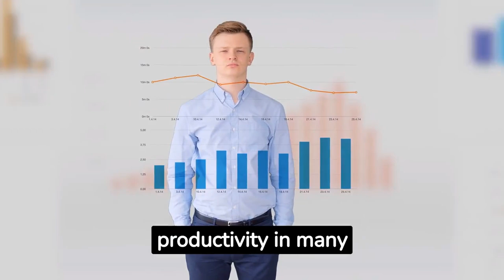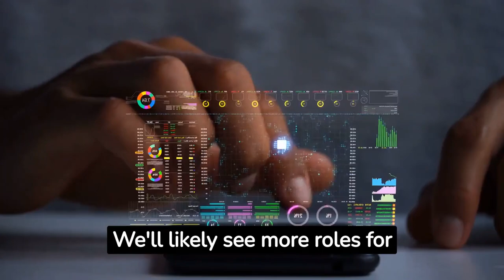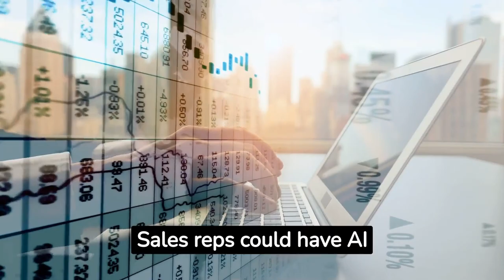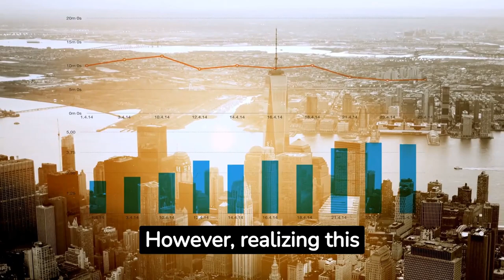AI: ARTIFICIAL INTELLIGENCE will STEAL your JOB? JOBS replaced by AI in 2024!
AI: Artificial Intelligence will steal your JOB! USE AI to get ahead while others panic!

As Artificial Intelligence (AI) becomes more advanced and integrated into our daily lives and workplaces, it's sure to have wide-ranging effects. Today we'll explore forecasts from experts on how AI might alter the labour market and reshape entire industries.

As AI capabilities advance, even more tasks currently done by humans could be handled by machines. This will disrupt the job market and the broader economy in major ways.

Whether you're an AI enthusiast, a tech-savvy individual, or simply curious about the future, this video is a must-watch. Don't miss out on the opportunity to expand your knowledge and be at the forefront of AI innovation.

My question to you is: what do you think about Artificial Intelligence? Let me know your opinion in the comment section.

Together, we can ignite a global conversation and revolutionize the way we perceive technology.